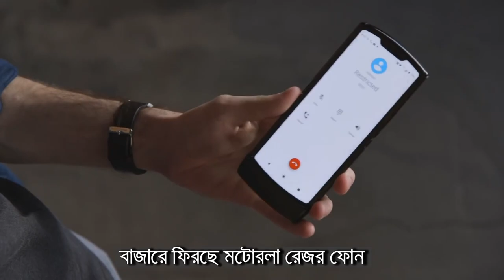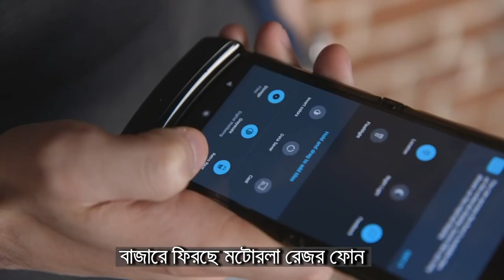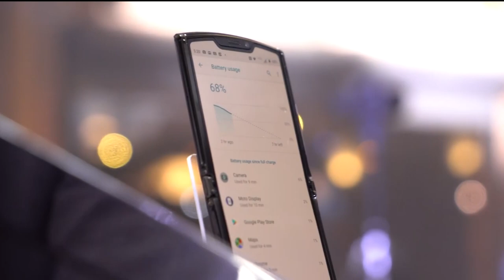মটোরোলা রেজর l Motorola Razr 2019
MotorolaRazr2019 মটোরোলা রেজর#

ভাঁজ করা ফোনের জগতে একসময় সবচেয়ে পরিচিত ছিল মটোরোলার রেজর ফোন। ১৫ বছর পর আবার ফিরছে মটোরোলা রেজর। নকশা ফ্লিপ ফোনের হলেও ভেতরের অংশে পুরোটাই থাকবে ৬ দশমিক ২ ইঞ্চি ফোল্ডেবল ডিসপ্লে।